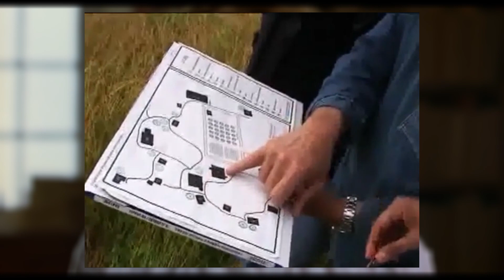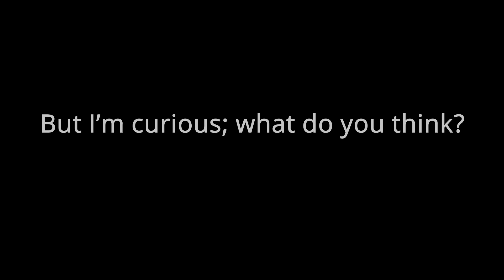The Village (2004) | Critical Cinema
On our first viewer sponsored episode of Critical Cinema, we brave the woods to find out if there's anything redeeming about M. Night Shyamalan's "The Village". (Spoilers - yeah, kinda)

The EndCredit team consists of:
Script Writer & Host - Raul Portela
Video & Animation Editor - Vermeil Chern Caspillan
Script Doctor - Christine O'Connor